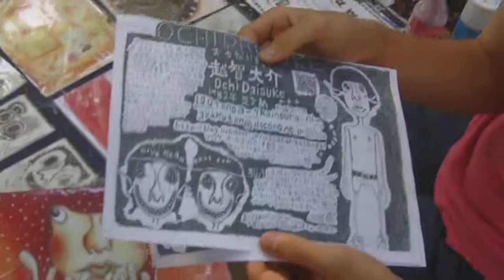Day 2.02 - Daisuke Ochi Street Artist, Yoyogi Park (Yoyogi, Tokyo, Japan)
Daisuke Ochi (first name Daisuke last name Ochi), Yoyogi Park, Yoyogi, Tokyo, Japan

A short vid of the Daisuke Ochi selling his art on a sidewalk in Yoyogi Park in Yoyogi, Tokyo, Japan. Not sure how long he'd been there, but I know he was there for all 4 hours we were at the park and hadn't started packing up by the time we left. Reproductions of all of his pieces were each only 300 円 (which is about $3.75 USD with current exchange rates.  He's a fantastic artist and has a blog, so check him out too!!!  Goin' hard all day!!